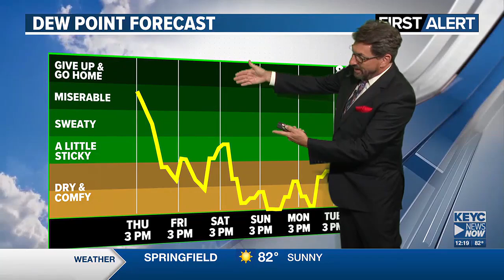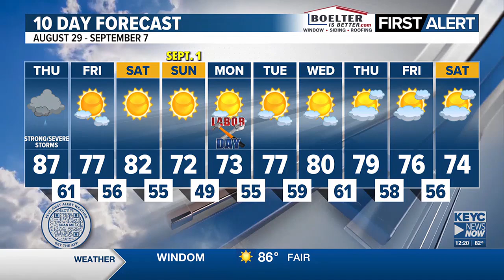Meteorologist Shawn Cable's Thursday Noon Weathercast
Shawn has an update on the severe threat today and looks ahead to a really nice Labor Day weekend.